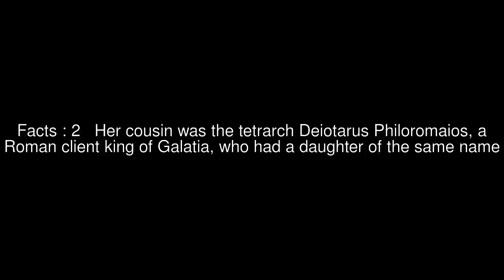Adobogiona the Elder Top #5 Facts